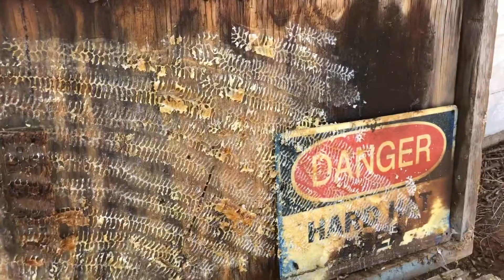Tool Box Beehive Removal 8/06/2022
I was hired to safely remove a temperamental beehive on Saturday.  The property owner was moving the box and didn’t know there were bees inside.  The bees angrily flew out stinging everything within range, including neighbors and pets.  I was expecting a battle, but after a good bit of smoke I was able to work the bees without taking stings myself.